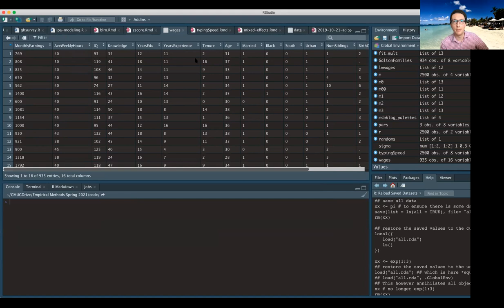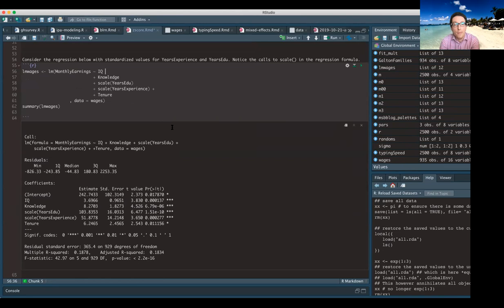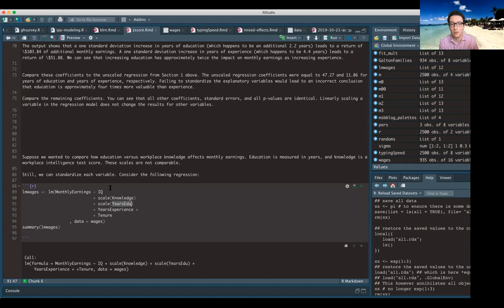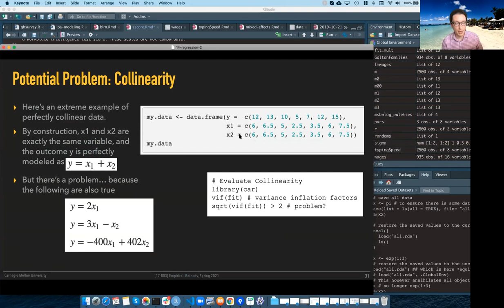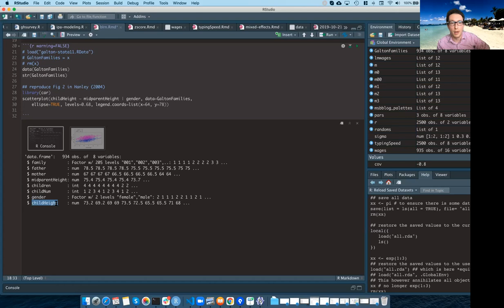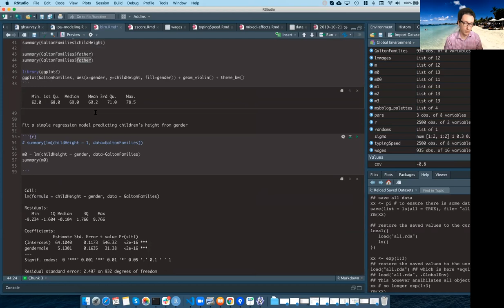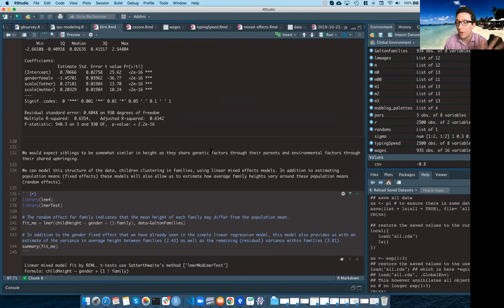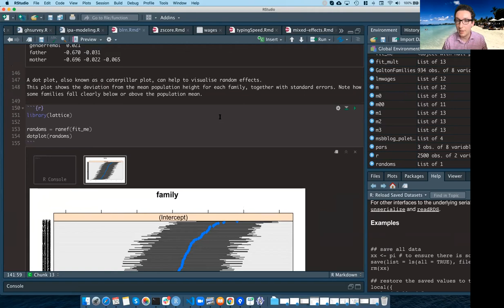Methods L16 - Regression Modeling - Part 3 [CMU 17803 Empirical Methods - Spring 2021]